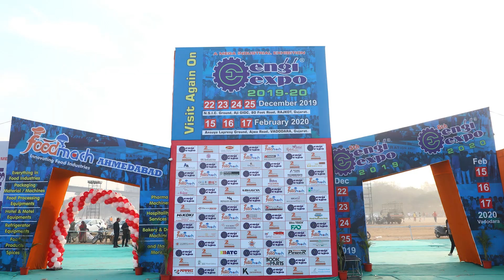Adapter Sleeves and Ball Bearing | Distributors and Suppliers | Ahmedabad, India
A bearing is a machine element that constrains relative motion to only the desired motion, and reduces friction between moving parts. The design of the bearing may, for example, provide for free linear movement of the moving part or for free rotation around a fixed axis. Most bearings facilitate the desired motion by minimizing friction.

Power Engineers are working as a leading distributors of bearing parts like ball bearing and roller bearing, plain bearing and much more. A wide variety of bearing designs exists to allow the demands of the application to be correctly met for maximum efficiency, reliability, durability and performance

Power Engineers are well-known wholesale distributors of all kind of bearing accessories. Power Engineers are the leading distributors and suppliers of Adapter sleeves Bearing and Ball Bearing in Ahmedabad, India.

When it comes to leading suppliers and distributors of adapter sleeve bearing and ball, Power engineers comes at top. And the ball bearing price provided by power engineers are very reasonable.

Along with ball bearing, they are also well-known distributors of Thrust bearings, Tapper roller, Sleeve, Cylinder roller bearing and much more.

We, Engiexpo are upcoming with the 5th Mega industrial exhibition – Engiexpo in Rajkot. This is going to be one of the biggest business expo ever covering all the industrial categories.

Address: 211, Heera Panna Complex 2nd Floor, Kadiya Kui, Nr Zakaria Masjid, B/h H P Petrol Pump, Relief Road, Ahmedabad - 380001